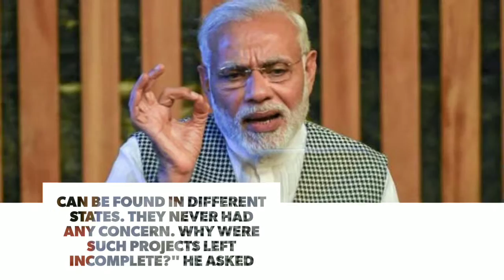Modi accuses rivals of shedding 'crocodile tears' for farmers